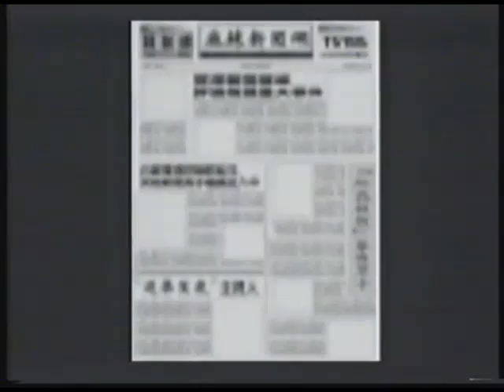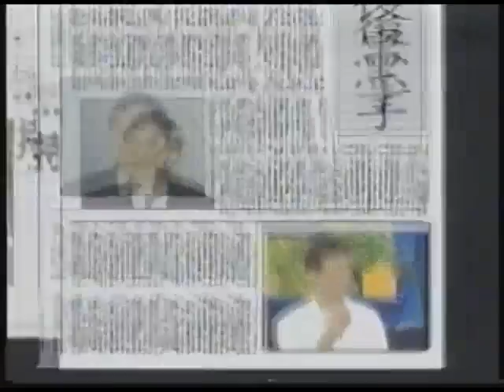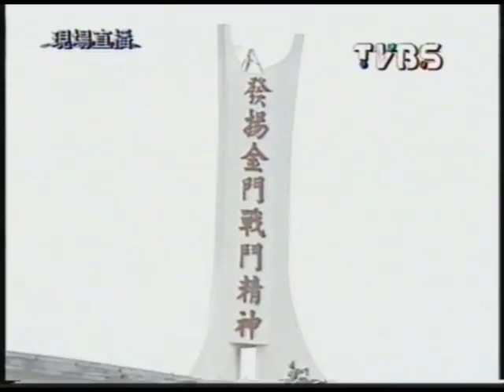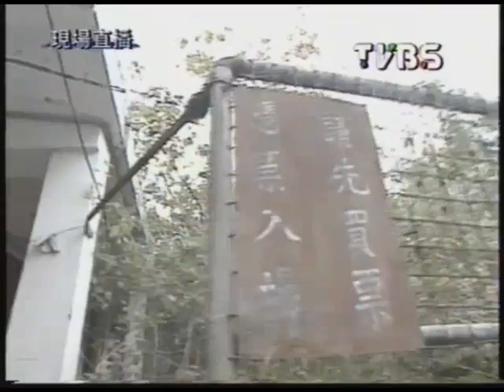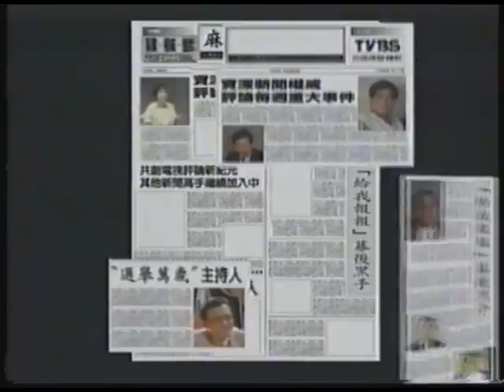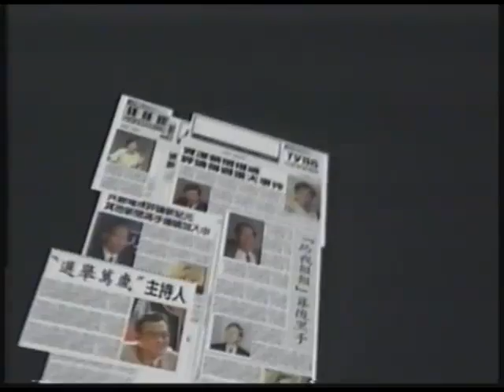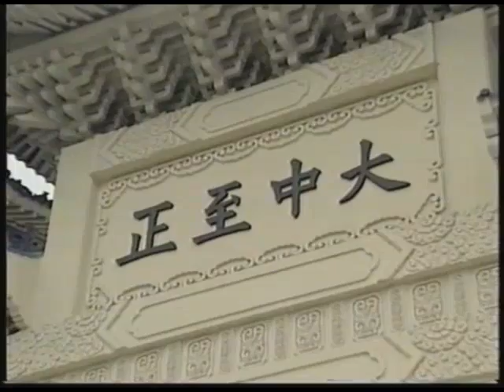麻辣新聞網1995 0311